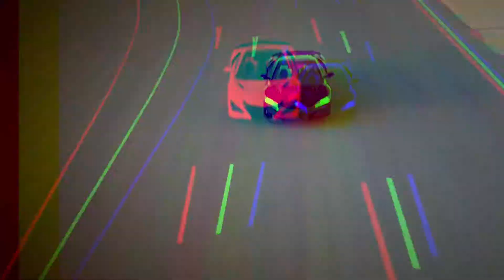ACURA MARKS 30 YEARS SINCE DEBUT OF ICONIC NSX SUPERCAR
Acura revisits an iconic moment in its history: the unveiling of the original NS-X Concept
Csaba Csere, former Editor-in-Chief of Car and Driver, joins acura at 2019 Chicago Auto Show to reflect on the history and heritage of NSX
Throwback video commemorates iconic, game-changing first and second-gen NSX
Acura this week marks 30 years since the shot heard 'round the automotive world -- the 1989 global debut of the first-generation acura nsx. The first mid-engined exotic without European pedigree, nsx was a low slung, super light, high-revving machine sporting the world's first all-aluminum monocoque, titanium connecting rods, a VTEC™ valvetrain and levels of quality and daily driving comfort unheard of in sports cars of the time.

Introduced as the NS-X Concept, the precursor to the production nsx, acura chose the Chicago Auto Show for the global debut, at a press conference held at the Drake Hotel on February 9, 1989. In celebrating this milestone Event, acura returns to the Chicago Auto Show, hosting a panel discussion to reflect on the car's origins, its impact on the automotive landscape, and the role the next-generation nsx is playing in the renaissance of acura today.